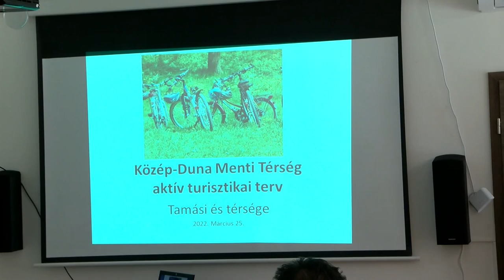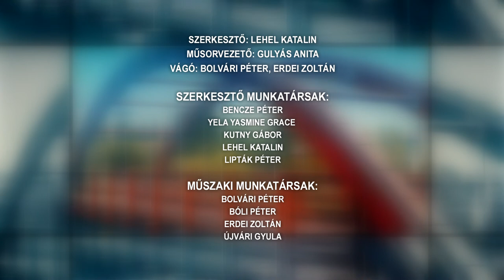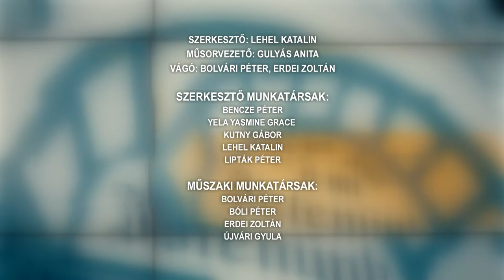Tamási Táj - magazin 20220329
Számos kézzel készült termékkel találkozhattak Tamásiban
Félmilliárdos támogatással bővülhetett a Tamásiban működő bútorgyártó
Borverseny – Tamási
Turisztikai szakemberek lepték el Tamásit